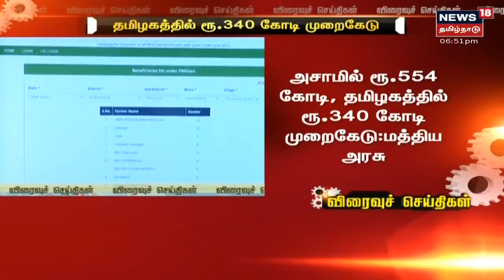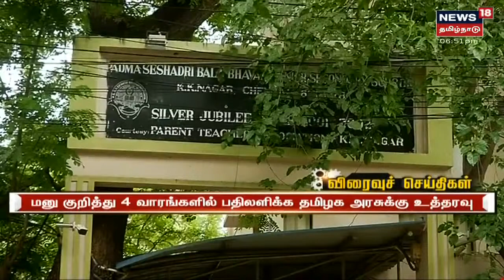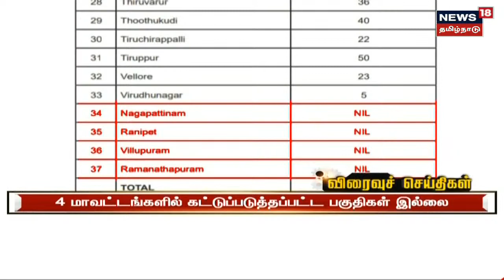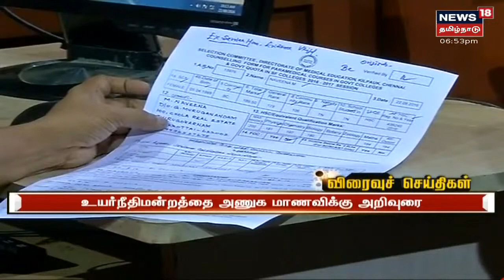Tamil News Headlines : (Express18 Headlines) | எக்ஸ்பிரஸ்18 விரைவுச் செய்திகள் | Tue Jul 20 2021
00:27 பள்ளிக்கல்வித்துறை அமைச்சர் அன்பில் மகேஷ் பொய்யாமொழி பேட்டி | Tamil News Headlines : (Express18 Headlines) | எக்ஸ்பிரஸ்18 விரைவுச் செய்திகள் | Tue Jul 20 2021 | செய்திகளை துல்லியமாகவும் துரிதமாகவும் வழங்கும் தமிழகத்தின் முதன்மை செய்தி தொலைக்காட்சி உங்கள் நியூஸ் 18 தமிழ்நாடு